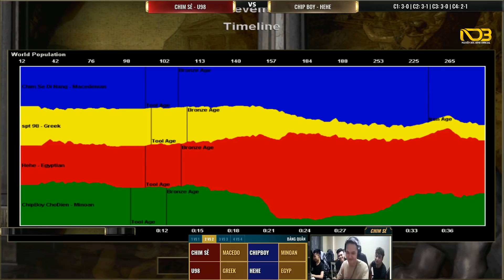Lời nguyền dành cho Macedonia trong tay Chim Sẻ Đi Nắng | AoE Highlights